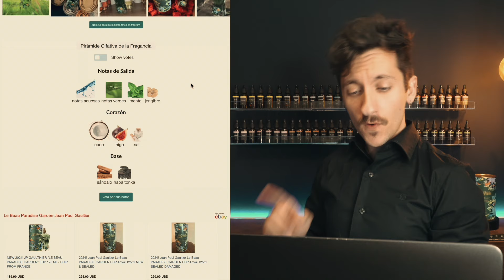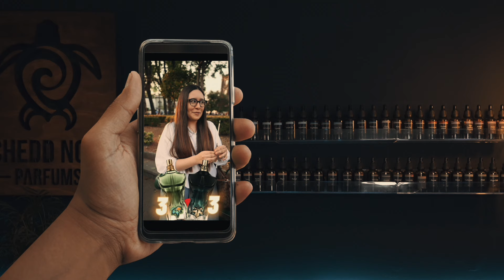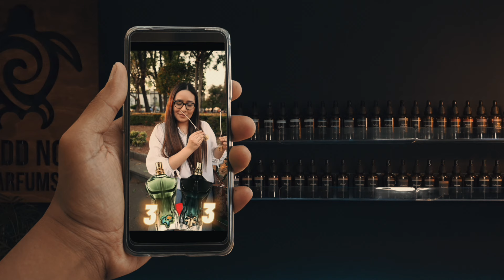Jean Paul Gaultier Paradise Garden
Reseña del nuevo flanker de JPG Le Beau:
Jean Paul Gaultier Le Beau Paradise Garden.

0:00 Primeras impresiones
1:32 Packaging
2:00 Pirámide Olfativa
2:47 Ocasiones
3:21 Rendimiento
3:41 Qué opinan las mujeres
4:23 Le Beau VS Garden VS Le Parfum

Lo más importante de todo es usar una fragancia con la que te sientas a gusto. Pero a nadie le cae mal un: qué rico hueles! ❤️
Y dejar un buen recuerdo olfativo en otra persona es una maravilla! 🔥

** Este video no tiene contenido patrocinado, ni está asociado a ninguna plataforma de la cual obtenga ingresos por las ventas de los perfumes mencionados.